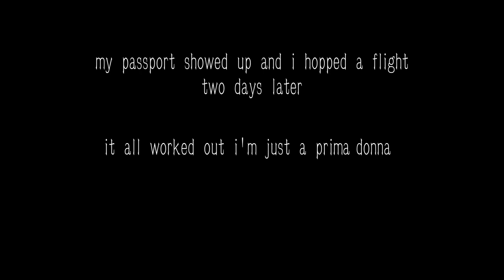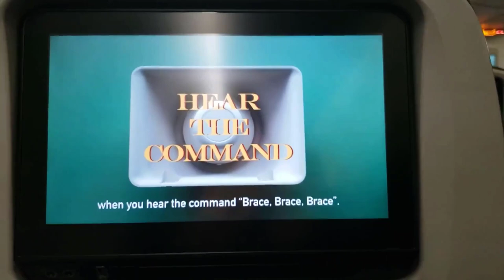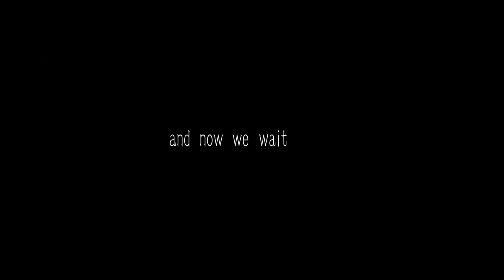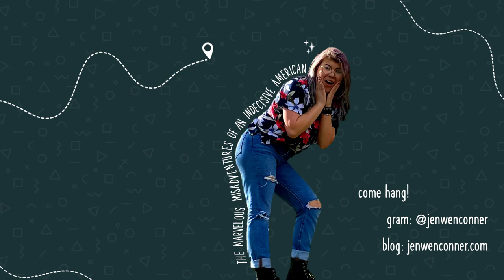misadventure vlog 1: getting to taiwan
let's try this vlogging thing out! enjoy my crappy shaky cam footage out an airplane window

*:･ﾟ✧*:･ﾟ✧*:･ﾟ✧*:･ﾟ✧
come hang!

go listen!